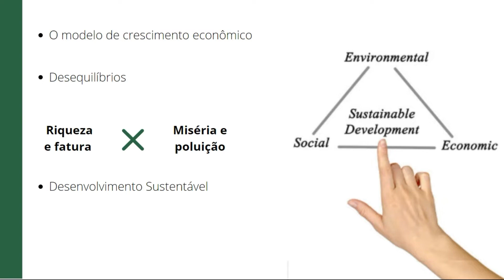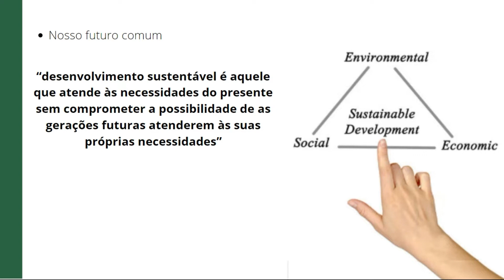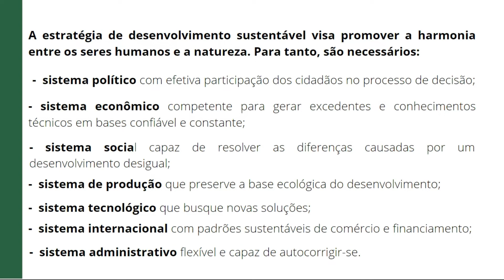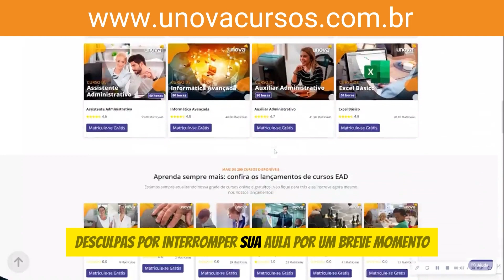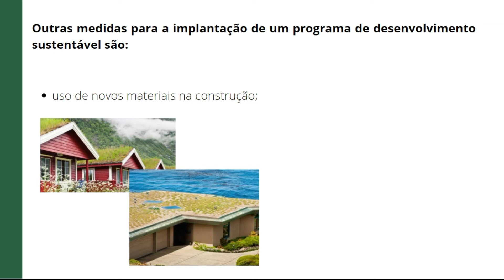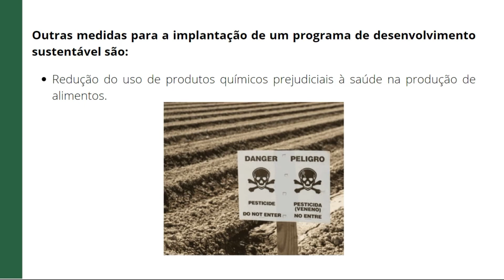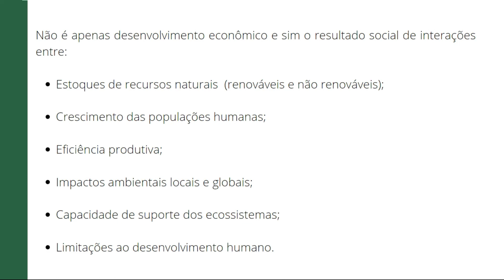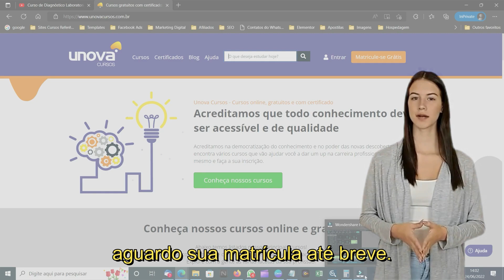[GRATUITO] Dominar o Desenvolvimento Sustentável: Curso Completo UNOVA CURSO - Aula 04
Descubra o poder do Desenvolvimento Sustentável e como ele impacta o futuro do planeta e da sociedade! 🌎 Neste curso GRATUITO da UNOVA CURSO, você terá acesso a um conteúdo completo e atualizado sobre o tema, com aulas práticas, exemplos reais e exercícios para colocar em prática o que aprendeu.

Abordaremos temas como:

✱ Conceitos básicos de Sustentabilidade.
✱ Impactos socioambientais e soluções inovadoras.
✱ Economia verde, consumo consciente e produção sustentável.
✱ Políticas públicas e ações para a sustentabilidade.